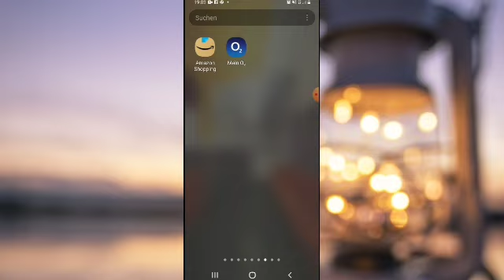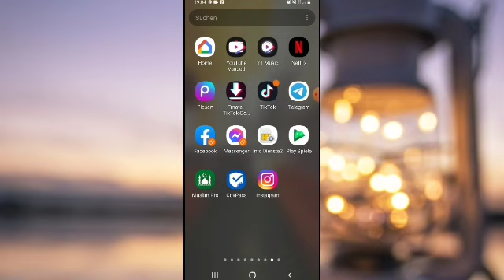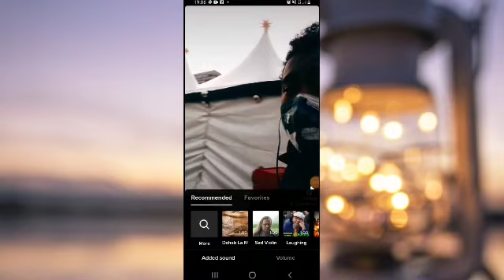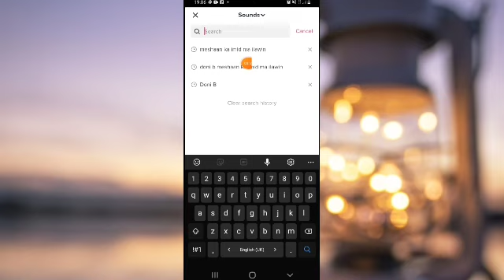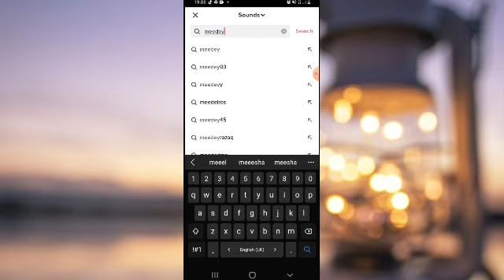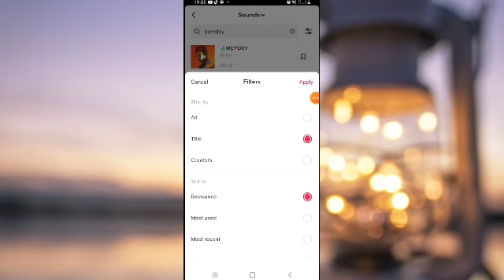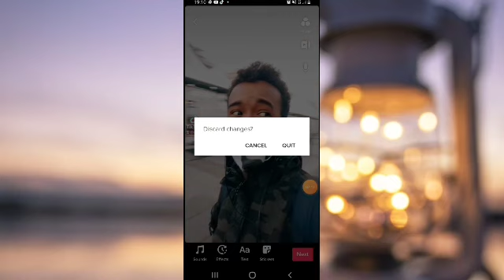Sida tiktok video ku duubtay hees walbo loo saarto